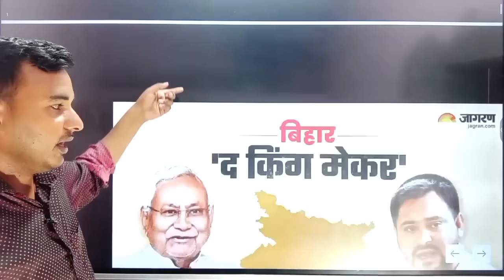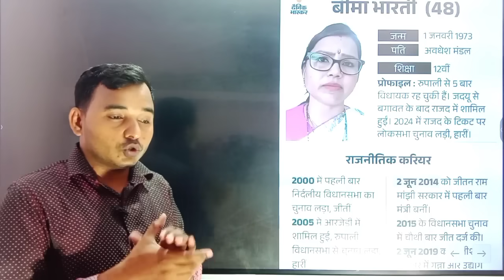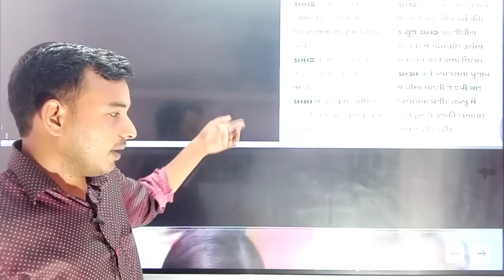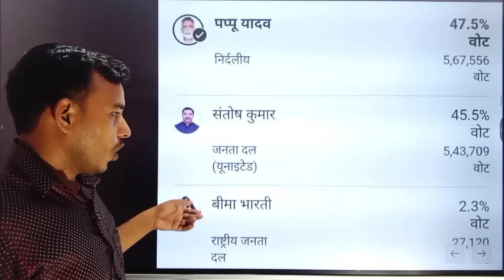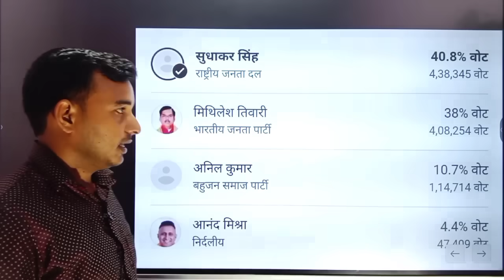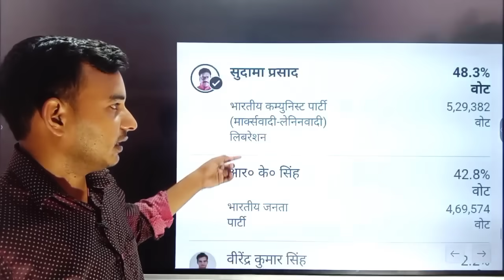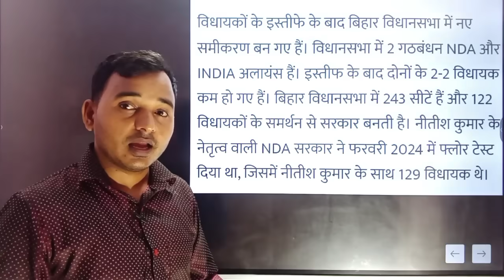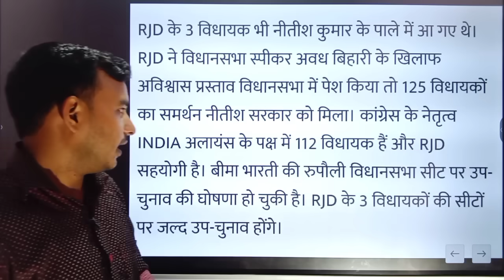बिहार में पांच विधायकों का इस्तीफा | गिर जाएगी नीतीश कुमार की सरकार | नीतीश अस्पताल में भर्ती